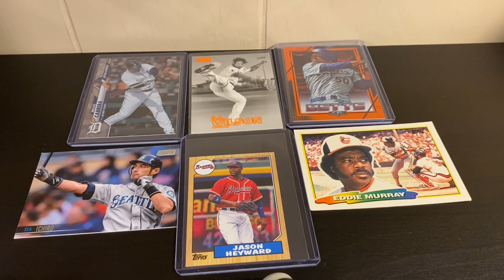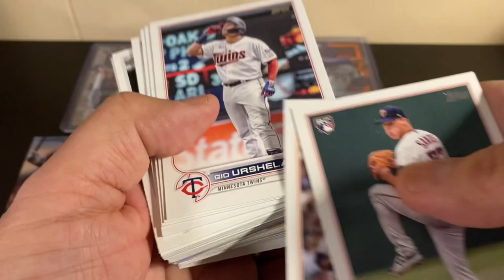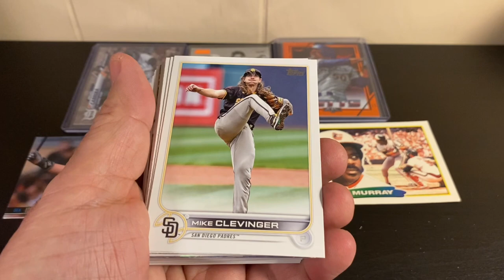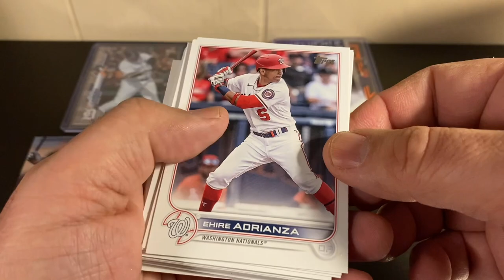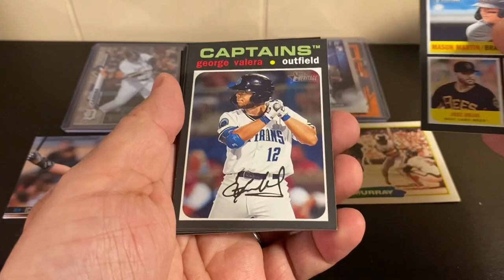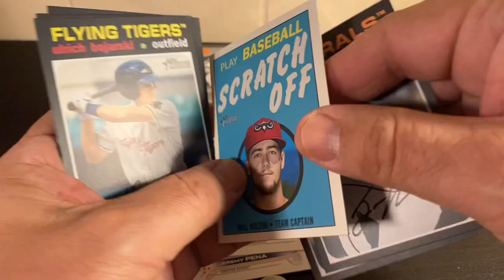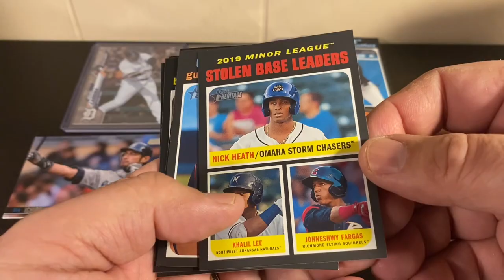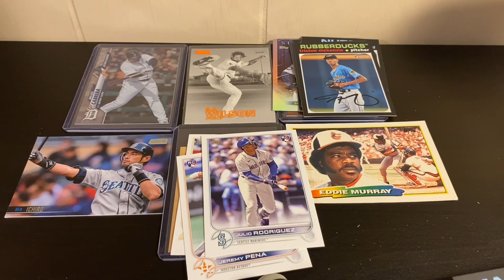Opening: 2022 Topps Update Hanger & ‘20 MiL Heritage! L4 Julio & Witt . David & Shawn - Ode to 1983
2022 Topps Update Hanger
4-5 2020 Minor League Heritage hobby packs

Intro @spaceman8671

Shoutouts @kurtsnyder7546  @hedgehogs @paulcurry9121 @swingawaysportscards5737